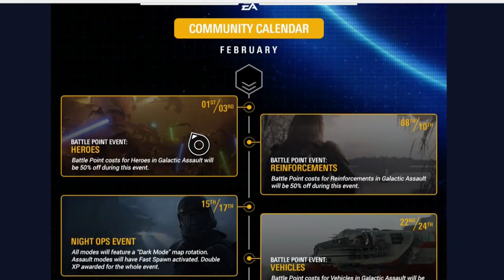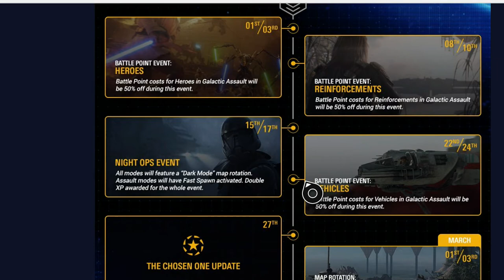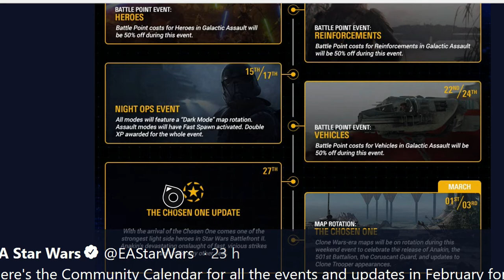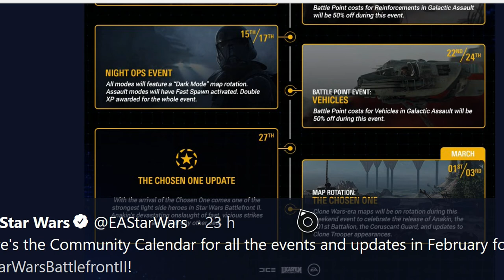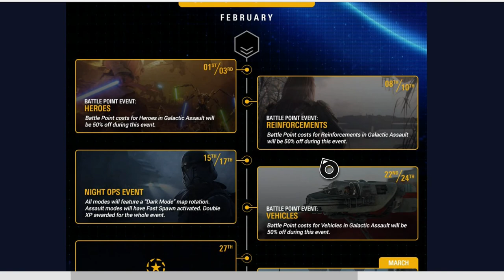¿ SE RETRASARA ? EL MODO A GRAN ESCALA + CALENDARIO , FECHA DE ANAKIN